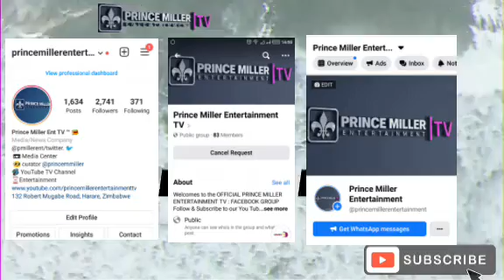MAN SWINDLES CHURCHMATE OF US$43000 | DAILY NEWS